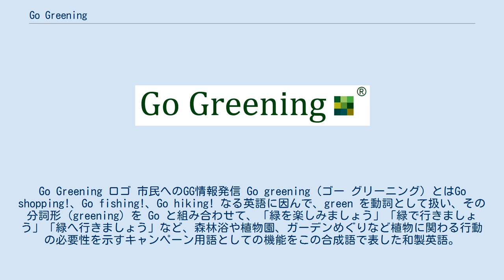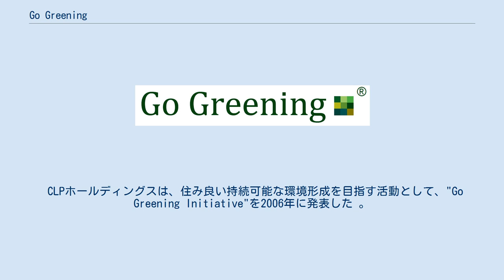Go Greening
Go Greening ロゴ 市民へのGG情報発信 Go greening（ゴー グリーニング）とはGo shopping!、Go fishing!、Go hiking! なる英語に因んで、green を動詞として扱い、その分詞形（greening）を Go と組み合わせて、「緑を楽しみましょう」「緑で行きましょう」「緑へ行きましょう」など、森林浴や植物園、ガーデンめぐりなど植物に関わる行動の必要性を示すキャンペーン用語としての機能をこの合成語で表した和製英語。
 　ただし、香港の電力会社を傘下に持つCLPホールディングス（中電控股）も同様の語を用いて、2006年に"Go Greening Initiative"を策定している 。
 Go Greening は、大学人が2005年の愛知万博、地球の授業「Let's 緑の地球の財産発見」で提唱され、2008年5月4日に発足した「智の木協会」の活動標語の一つである。
 CLPホールディングスは、住み良い持続可能な環境形成を目指す活動として、"Go Greening Initiative"を2006年に発表した 。
活動としては、３年間で30.000本の植樹、香港での"Sky Woodland（空中森林）"の開発 、樹木と植物の管理に関するwebでの情報提供、の３つである。
 2010年、大阪梅田に新築された富国生命ビル4Fに開設された「一般社団法人」テラプロジェクト運営 の「植・食、健康」をキーワードとした産学連携活動支援施設には、「智の木協会」が一テナントとして入居していることもあって、当該協会の活動標語「Go Greening」を支援し、館内にその標語を掲げている。
また、大都市を中心とした都市緑化（Urban Greening)のキャンペーン用語に育てるべく「モノつくり・コトつくり」のキャッチワードとして使用している。 「Go Greening」の具体的内容については大阪大学出版会から発刊した出版物の中で詳細に述べられ、また、大阪国際サイエンスクラブ会報で本語は説明されている。